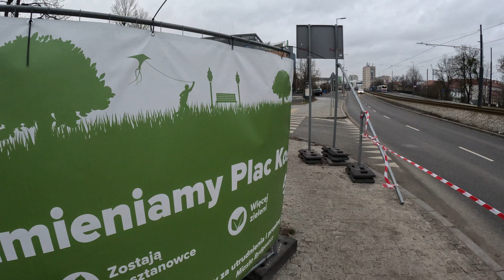Byd. Plac Kościeleckich 4K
Rewitalizacja
Bydgoszcz
17.12.23